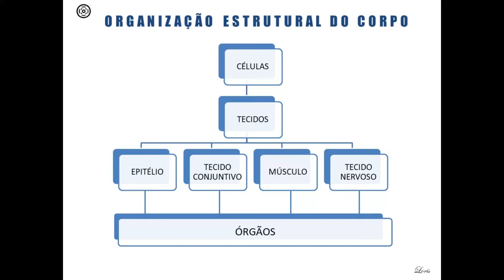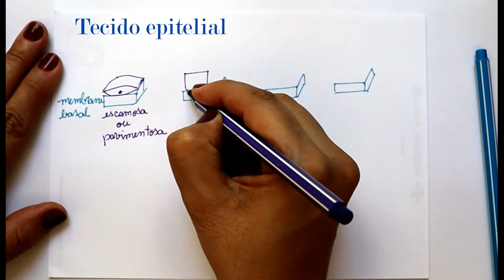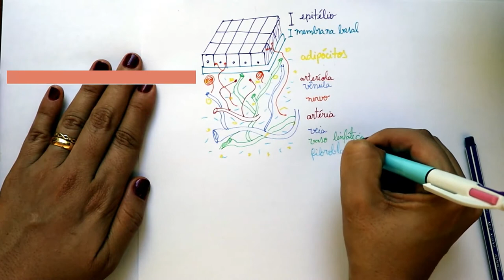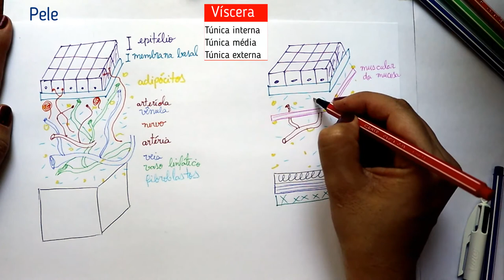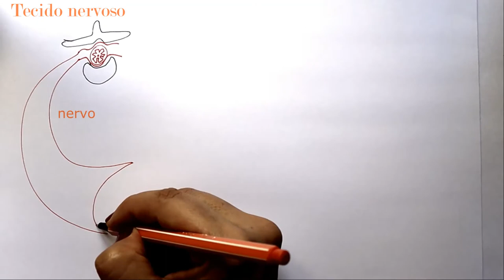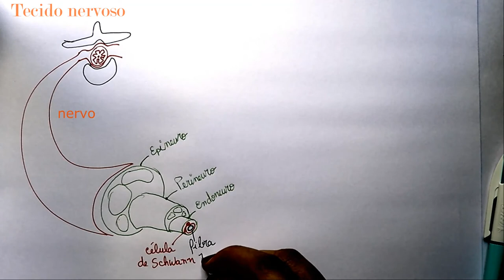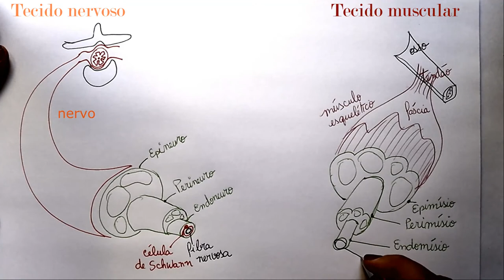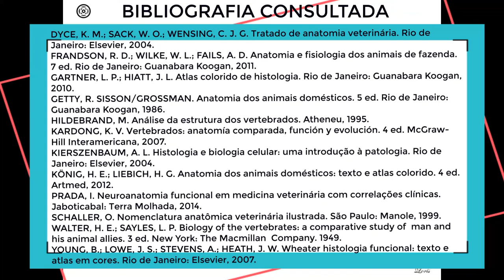Aula 2- Introdução de como as células se organizam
Hoje falaremos sobre como as células se organizam e formam estruturas cada vez mais complexas, sempre de uma maneira fácil e divertida.